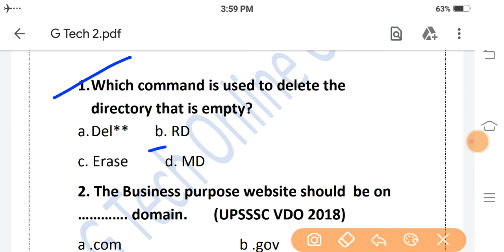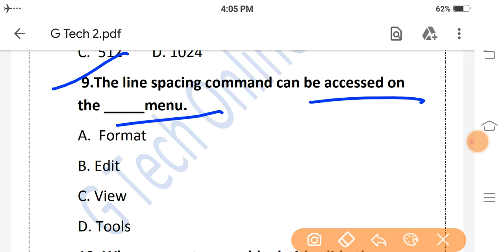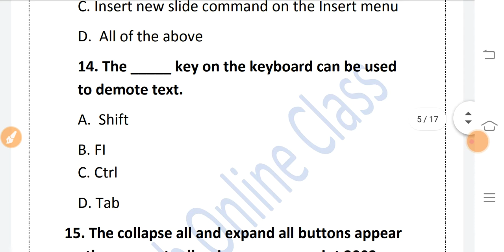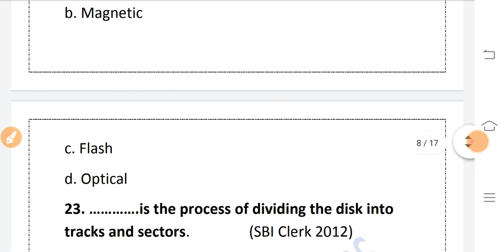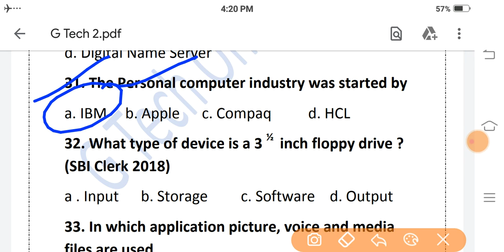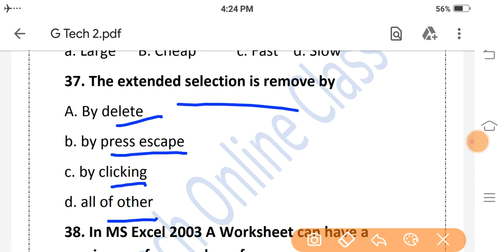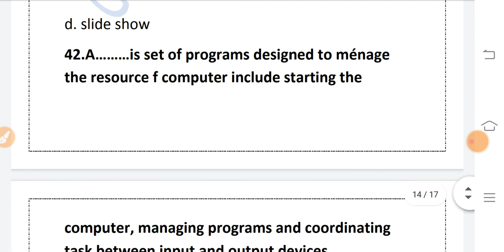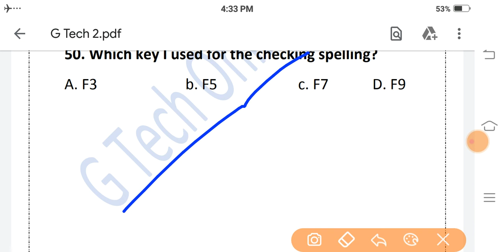50 ka Dum Most Imp question for UPSSSC, SSC, IBPS, LIC-AO, SBI Clerk, CCC, O'level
Hi friends you can learn English grammar Syntax chapter pronoun.